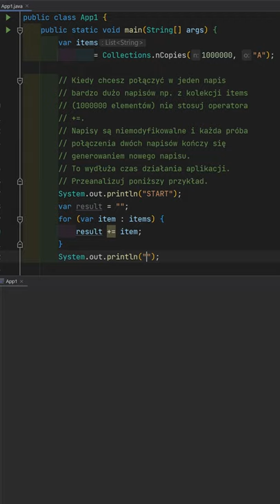W jaki sposób w Java optymalnie połączyć wiele napisów?